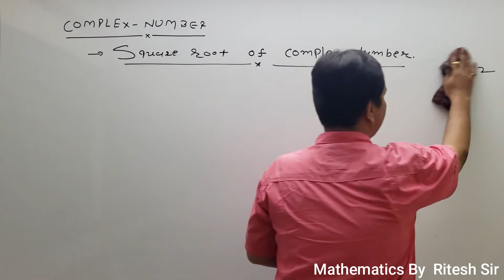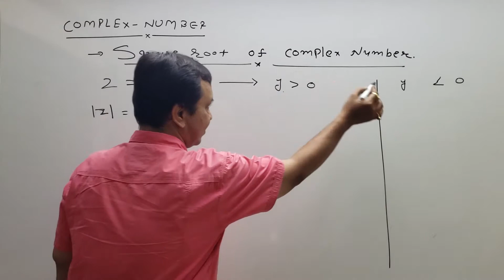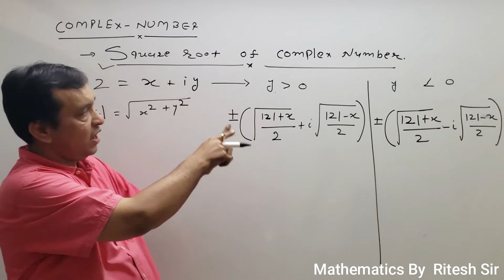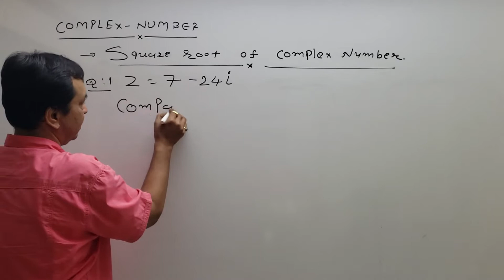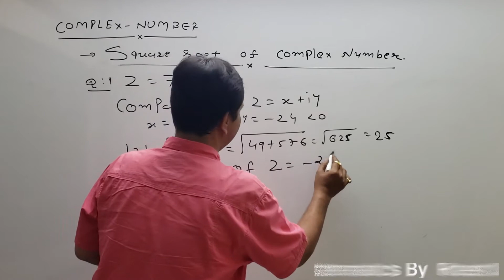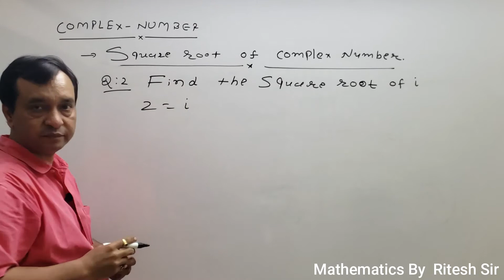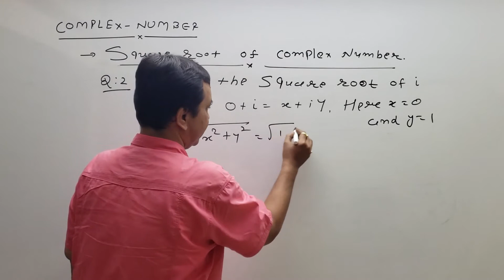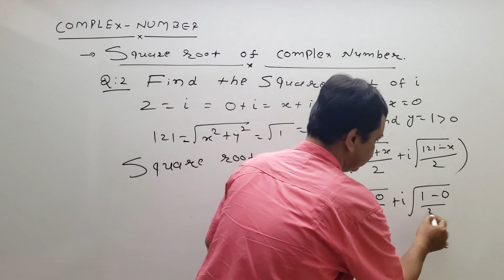LEC-9 | SQUARE ROOT OF COMPLEX NUMBER | CLASS - 11 | FOR ALL BOARDS & ALL COMPETITIVE EXAM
Complex Numbers and Quadratic Equations Class 11| (Chapter 5)|
In This video topic covered SQUARE ROOT OF COMPLEX NUMBER
Which helps to student understand and meaning of complex number and it's basic to learn topic very easily  also this content helps to student for JEE And Other competitive exam , This topic is not only for the students who studies IN 11th & 12th , also Helps For NDA entrance exam And MBA , MCA , GATES And Professional entrance exam.
Our Institute provide quality education and materials for the students who except the challenge for new features and future.

 We Also provide offline coaching and online coaching with subscription
For more details and contact join our whatsapp Group on 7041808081